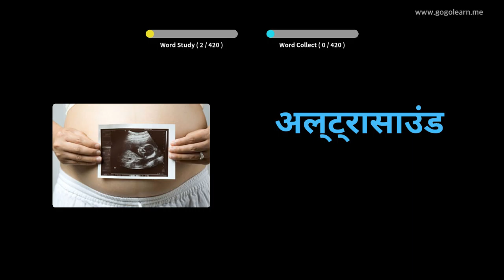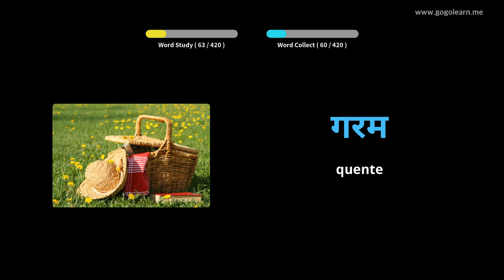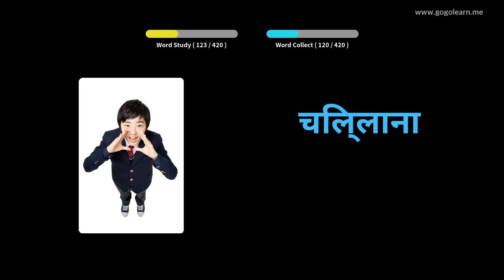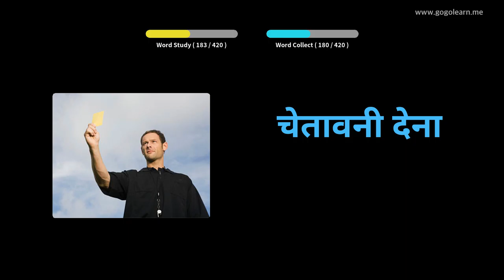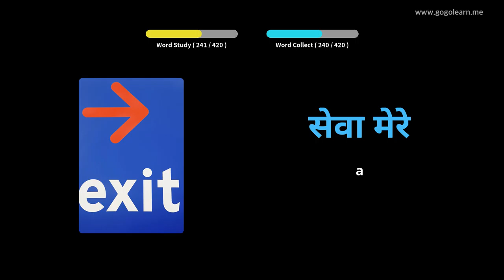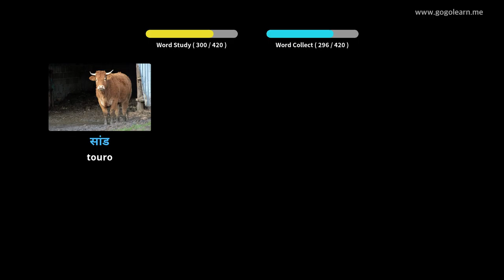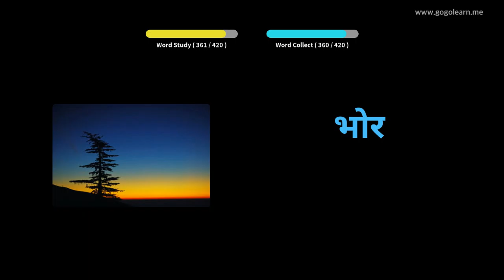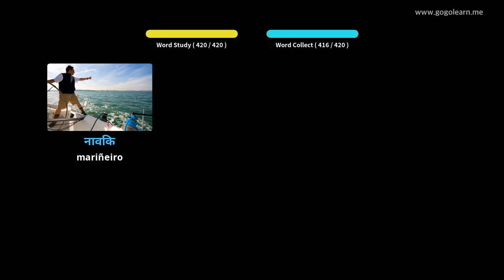Vocabulario hindi Secundaria 3